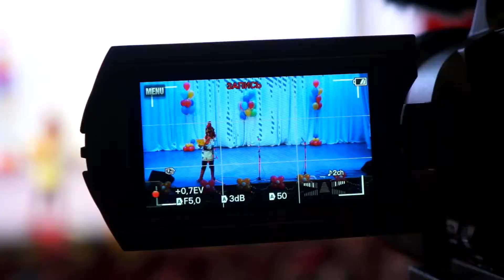Изи мӧр пеледыш.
1 июня 2018 года в Президентской национальной школе искусств состоялся республиканский детский праздник «Изи мӧр пеледыш», приуроченный Международному дню защиты детей.